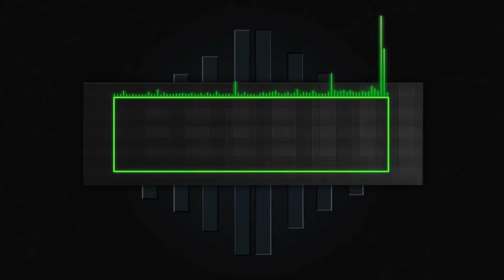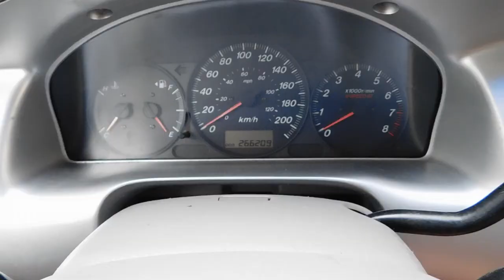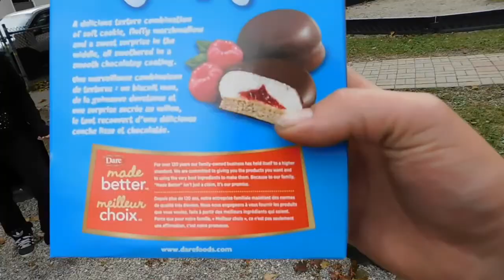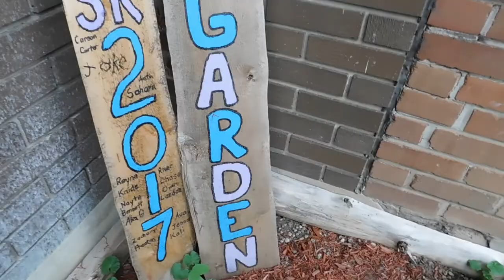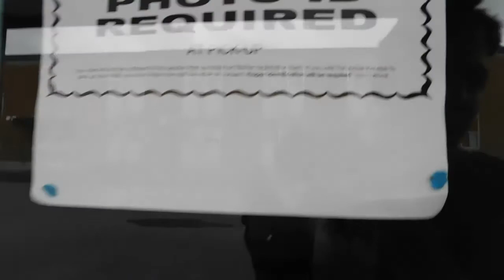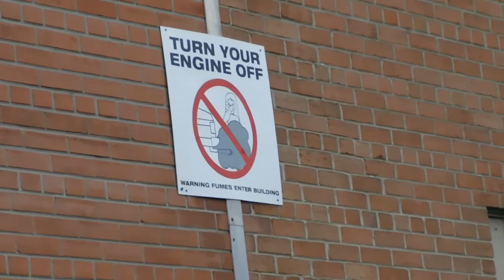He Is Finally Here!!!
Thank you soo much for coming along with us. On todays Vlog
SHAUNTHEYOUTUBER..:)